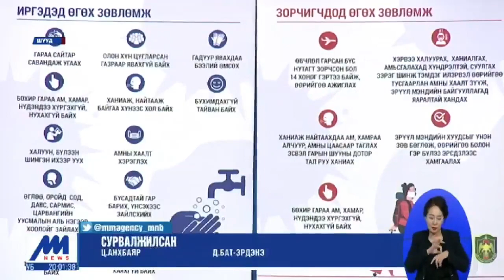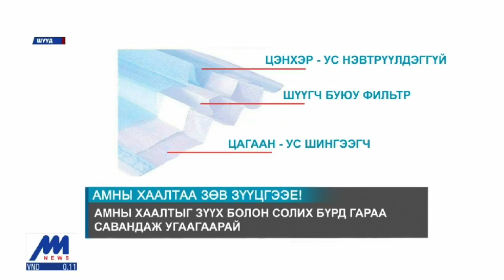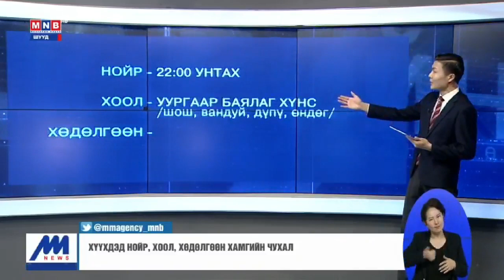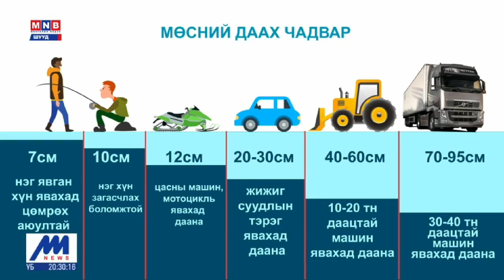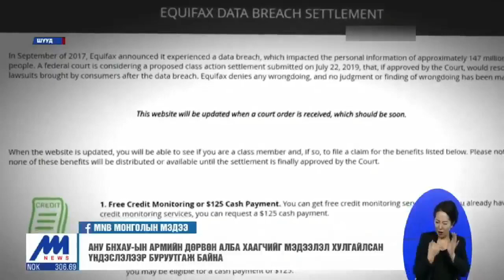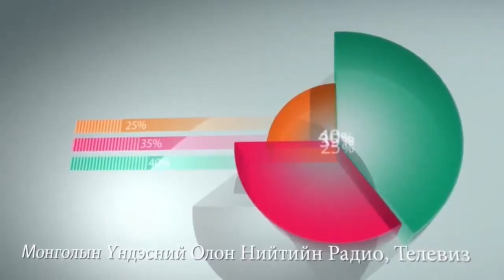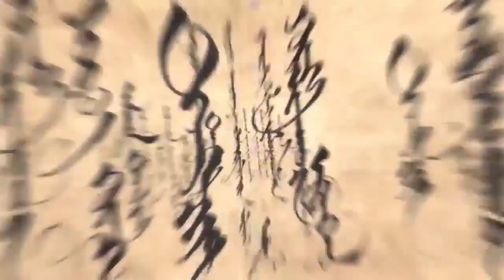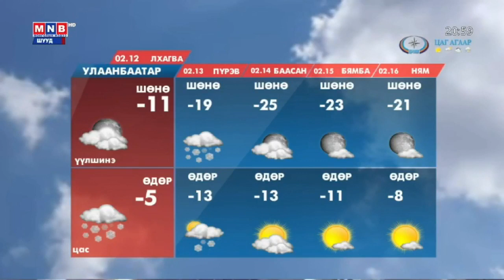"Цагийн хүрд" мэдээллийн хөтөлбөр /2020.02.11/